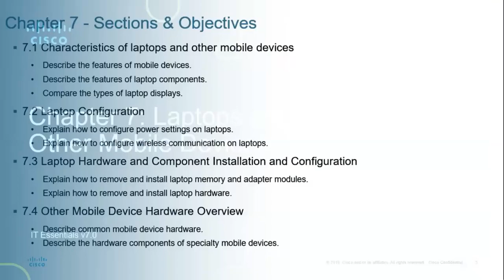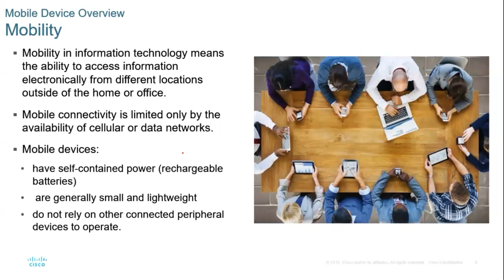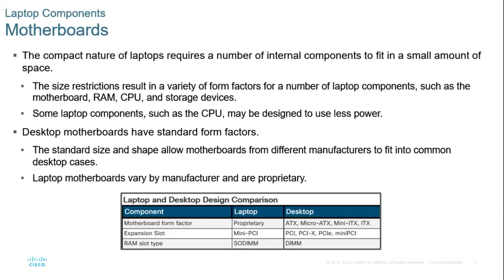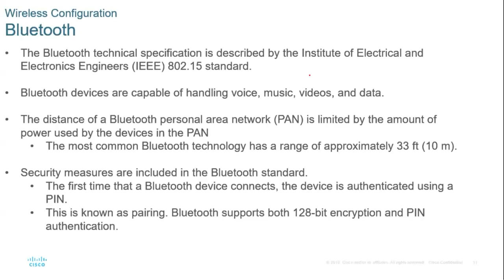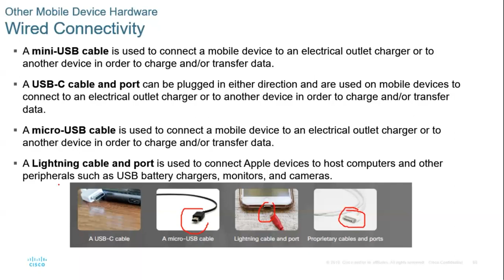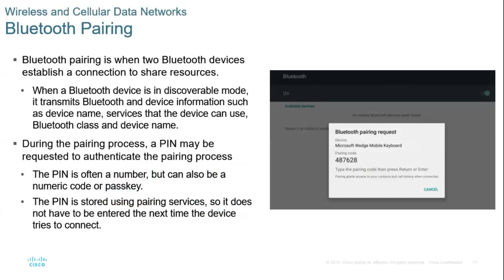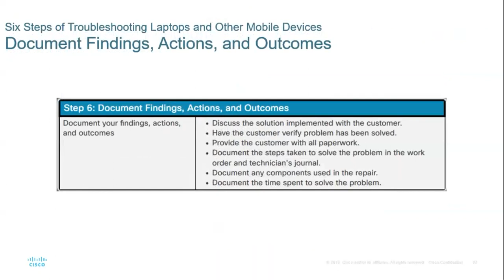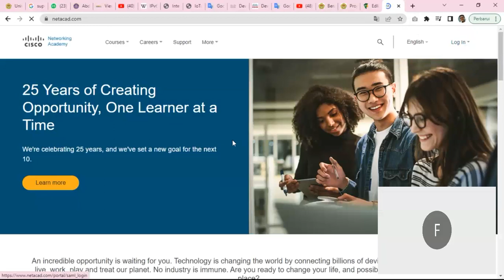Chapter 7: Laptops and Other Mobile Devices